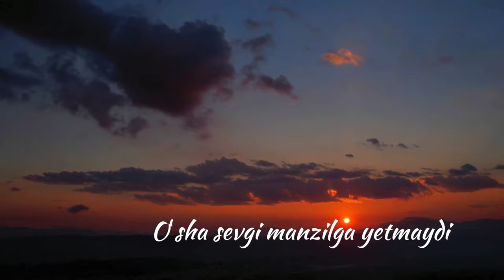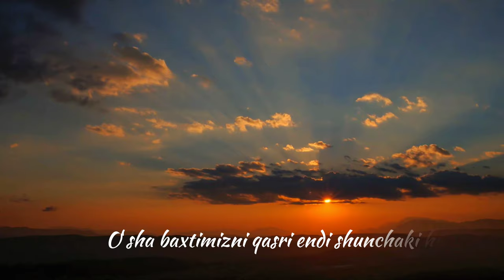Max media - Ayt nega (Lyrics video)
NEW PREMYERA 2023

Obuna boʻlib qoyselar hursand boʻlardim!!!